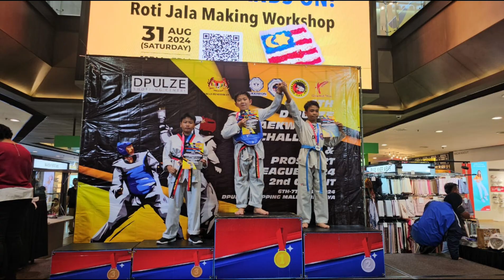CYBERJAYA TOURNAMENT MAY 2024